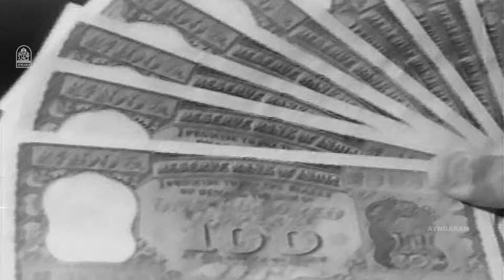Udhatile Enakku Oru Macham - HD Video Song | உதட்டிலே எனக்கு ஒரு மச்சம் | Penn Deivam | Jai Shankar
Pen Deivam ‘  Was Directed by M. A Thirumugam , and produced by Dhandayudhapani Films . The film stars Jaishankar , Padmini  in the lead roles with R. Muthuaman , Nagesh , V. S Raghavan , Sachu  in the Supporting Roles. The Sound Track and Music Was Composed by V. Kumar .

Singer:
Lyrics:

Movie Credits:-
Directed by : M.AThirumugam
Produced by  :
Sandow MMA Chinappa Devar
Starring
Jai Shankar
Padmini
Nagesh
R. Muthuraman
Lakshmi
V. S Raghavan
Cinematography by : P. Baskar Rao
Edited by :
 M.AThirumugam
Production Company
Dhandayuthapani Films